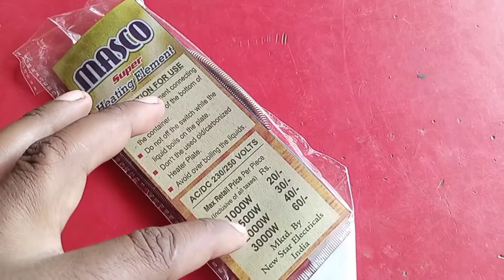20₹ मे बनाओ पानी गर्म करने का गीजर। homemade water heater। homemade immersion Road।